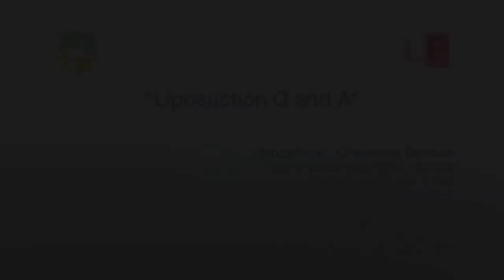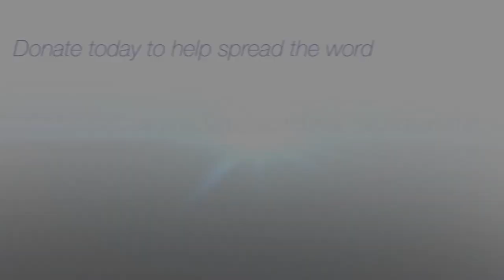Liposuction Q&A segment 22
The liposuction panel of the 2017 FDRS Conference answers audience and Livestream questions. Speakers include Polly Armour, Dr Jay Granzow, Dr David Amron, Dr Nadlv Shapira